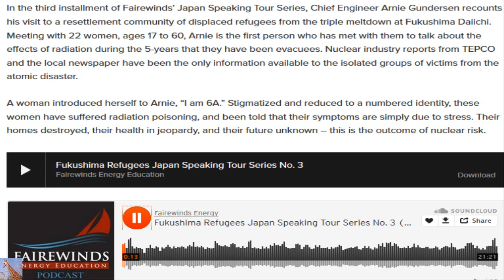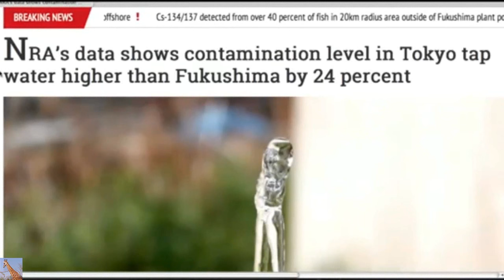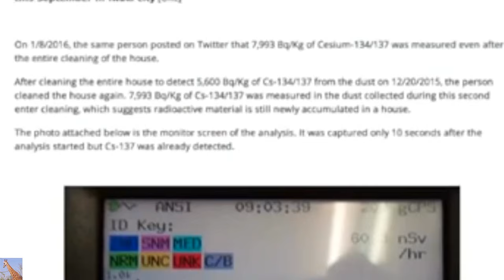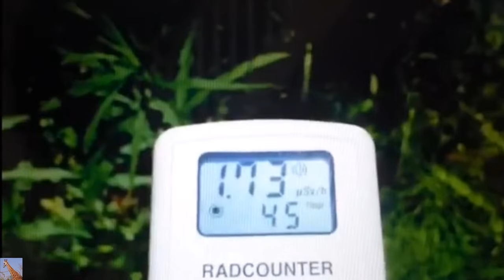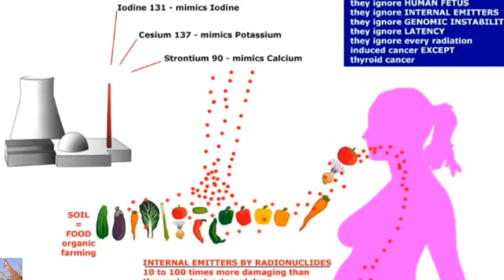Fukushima Refugees Japan Speaking Tour Series No. 3 w/ Arnie Gundersen 2/24/16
A thought provoking interview with Arnie Gundersen.  In the third installment of Fairewinds’ Japan Speaking Tour Series, Chief Engineer Arnie Gundersen recounts his visit to a resettlement community of displaced refugees from the triple meltdown at Fukushima Daiichi. Meeting with 22 women, ages 17 to 60, Arnie is the first person who has met with them to talk about the effects of radiation during the 5-years that they have been evacuees. Nuclear industry reports from TEPCO and the local newspaper have been the only information available to the isolated groups of victims from the atomic disaster.

A woman introduced herself to Arnie, “I am 6A.” Stigmatized and reduced to a numbered identity, these women have suffered radiation poisoning, and been told that their symptoms are simply due to stress. Their homes destroyed, their health in jeopardy, and their future unknown – this is the outcome of nuclear risk.

my former title was Fukushima: Refugee Tensions in Pergatory w/ Arnie Gundersen

Animosity among refugees mount.
Comparing the Nagasaki and Hiroshima bombs to Fukushima - no comparison to danger risk.  However, socially, they are similar.
Keying cars, hormesis bull crap, internal hot particle fallout compared to bomb exposure - there is No comparison.  Each nuclear reactor at Fukushima had hundreds of Tonnes of radioactive debris.
Japan paying off victims and resettlement community struggles.
Tensions in pergatory - lives are in limbo. Everything has changed for these refugees - nothing is the same.  A slow death sentence to the villages / communities who return home.
Women are more radio-sensitive than men.  Children are more radio-sensitive than adults.

video images by MsMilkytheclown1 on YouTube.